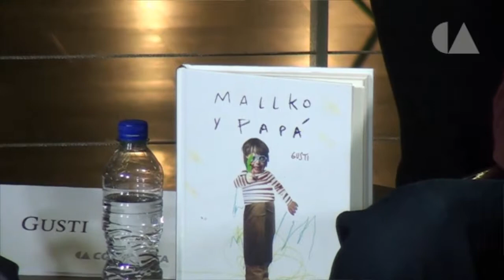Presentación del Libro "Mallko y Papá".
Un conversatorio a propósito de la inclusión
A veces, con los hijos, pasa como con el dibujo: no te sale como lo imaginabas.

Carola Diez como moderadora

Participan:

Gusti Llimpi, Katia D'Artigues, Alicia Molina, Andres Moctezuma y Alejandro Magallanes